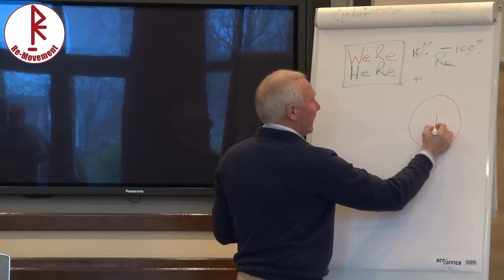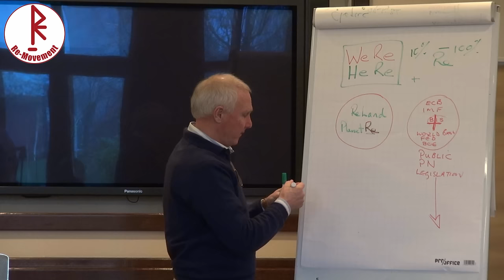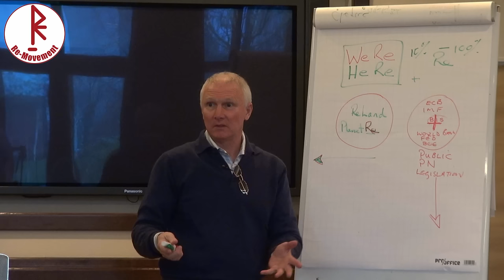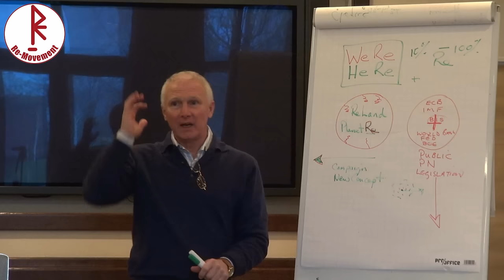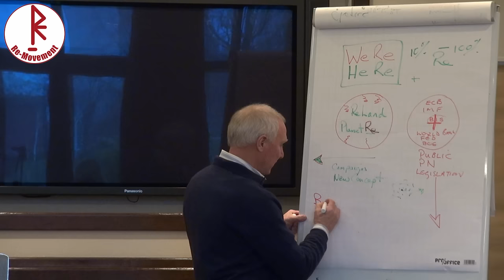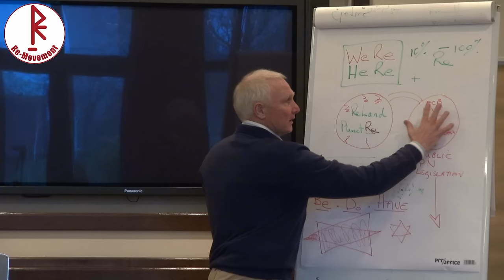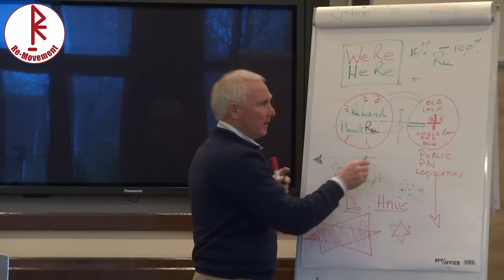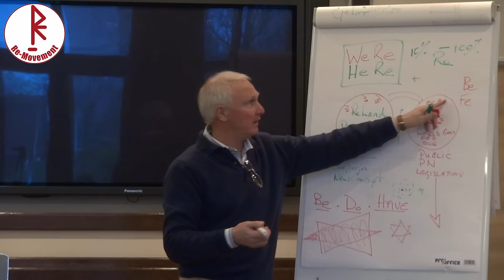Die Idee des PlanetRe! | The idea of PlanetRe!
Einführung in einer neuen Welt: PlanetRe ist ein selbstorganisiertes System, was durch eine organische (natürliche) Entwicklung entsteht; dieses System passt sich dem aktuellen System in sofern an, (z.B. mit der ReWährung und LLT) um mit ihm auf Basis der aktuellen Gesetzeslage arbeiten zu können.

ab Min. 10:10 - Schlüssel für Materialisierung / Erschaffung nach dem Prinzip: "Sein- Handeln- Haben".

ab Min. 13:00 - die Idee, eine neue Welt zu erschaffen, auf unserer Welt.

Introduction into a new world: PlanetRe is a self organizing system, created by an organic (natural) evolution; this system fits to the actual system so far, (for example with the ReCurrency and LLT), to be able to work with it based on actual laws.

from min. 10:10 - The key for materialization / creation based on the principle "Be - Do - Have".

from min. 13:00 - The idea of creating a new world, on top of our world.